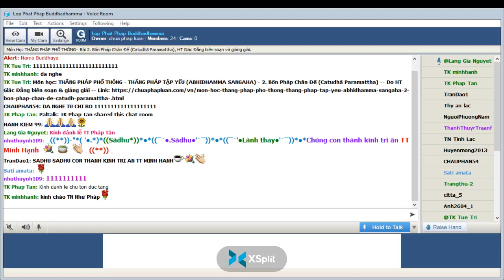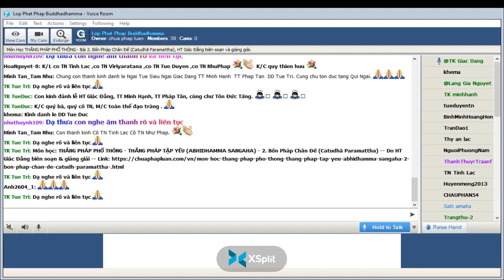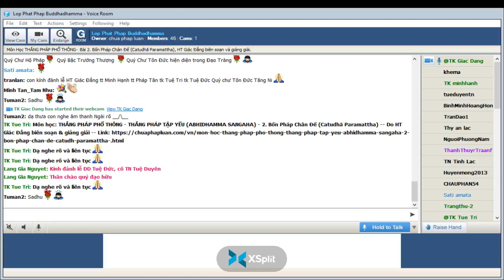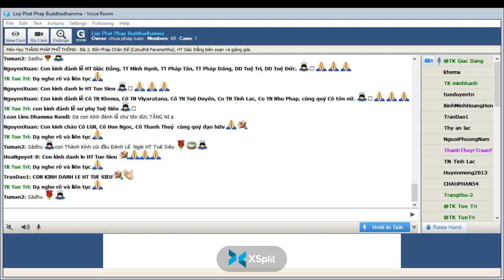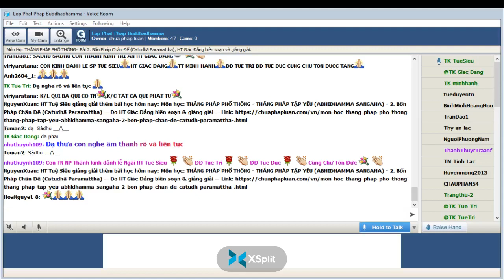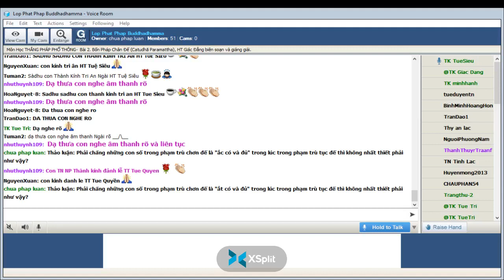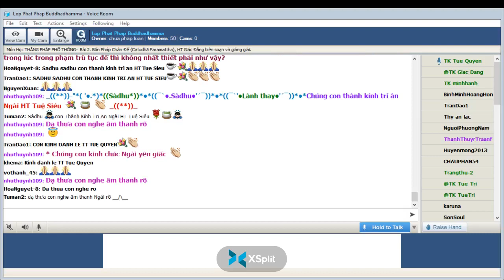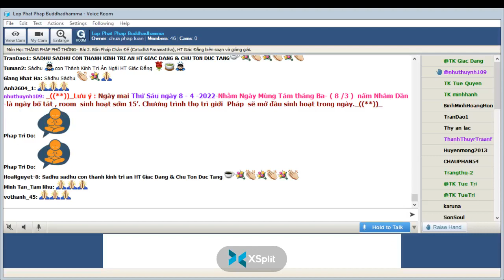07-04-2022. THẮNG PHÁP PHỔ THÔNG_Lop Phat Phap Buddhadhamma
Lop Phat Phap Buddhadhamma Thứ Năm Apr 07-2022.Giáo Trình THẮNG PHÁP PHỔ THÔNG -THẮNG PHÁP TẬP YẾU  (ABHIDHAMMA SANGAHA)= Bài 2. Bốn Pháp Chân Đế (Catudhā Paramattha), HT Giác Đẳng biên soạn và giảng giải.